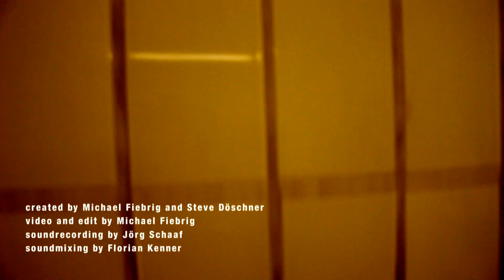The Green Apple Sea - Satellite Wings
A live acoustic session with The Green Apple Sea. They supported our online project "Taschenkonzerte.com" with their song "Satellite Wings". to see all the videos from The Green Apple Sea and many more.